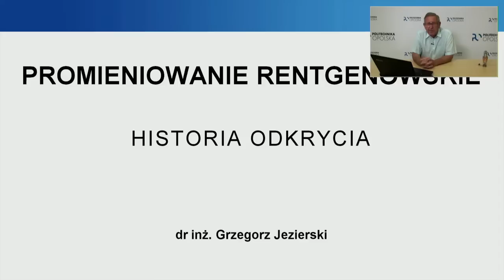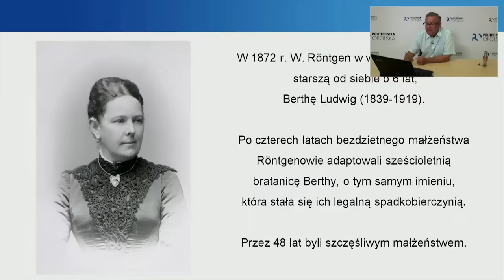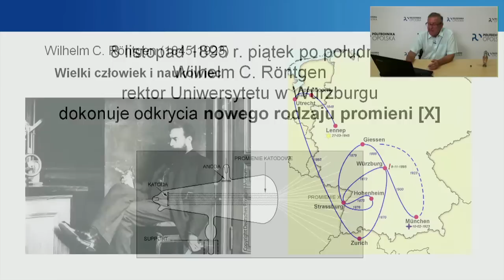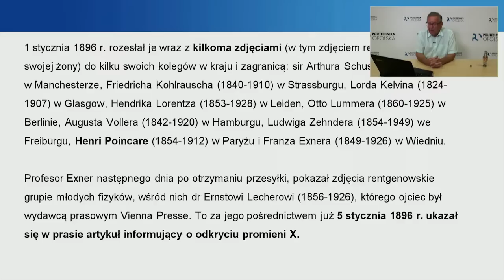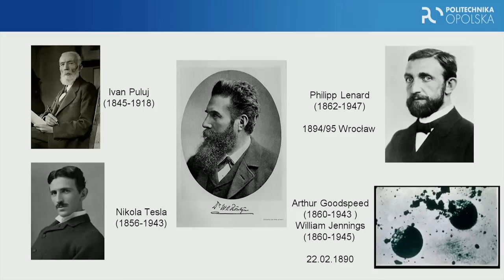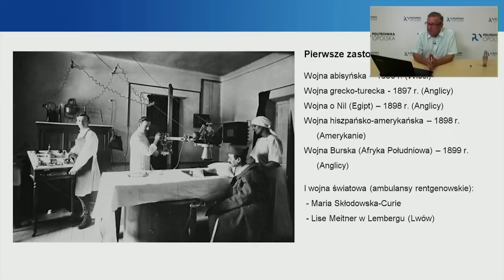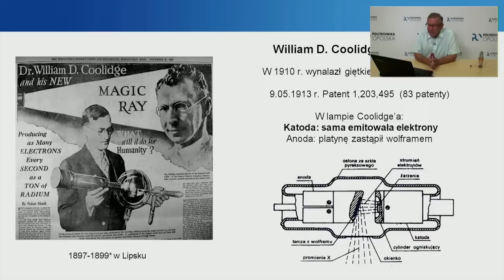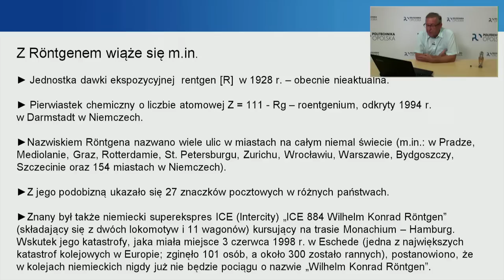Wykład otwarty : dr inż. Grzegorz Jezierski - Promieniowanie rentgenowskie, historia odkrycia